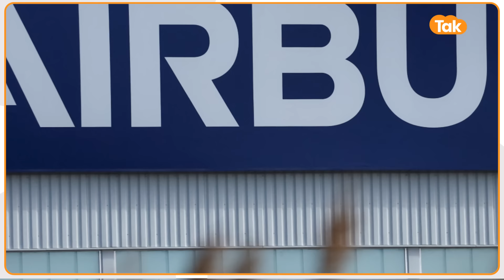India France ने मचाया धमाल, Rafale से लेकर Scorpene Submarine पर बड़ी डील !